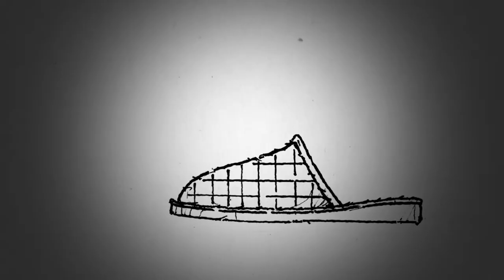Czas na sport - co przed wakacjami - 18 czerwca 2021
W programie o wydarzeniach sportowo-rekreacyjnych oraz technologicznych przerwach i remontach na sportowych obiektach w Opolu. Zapraszamy do oglądania.